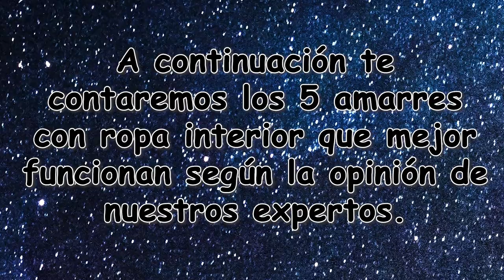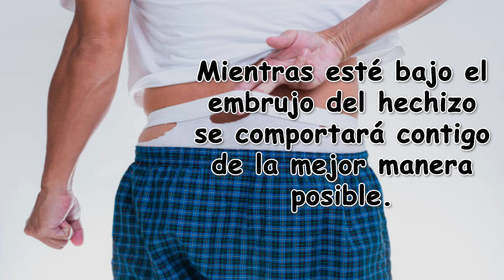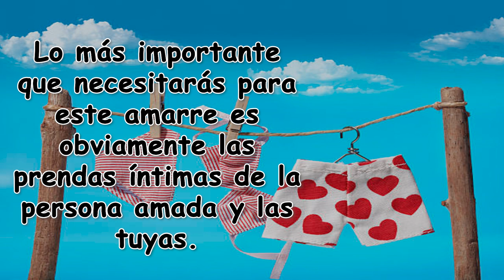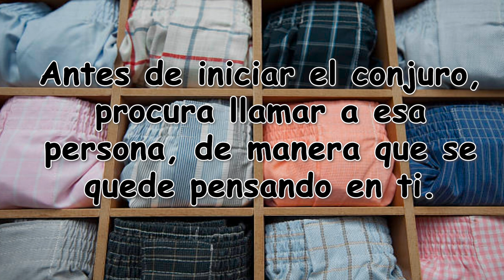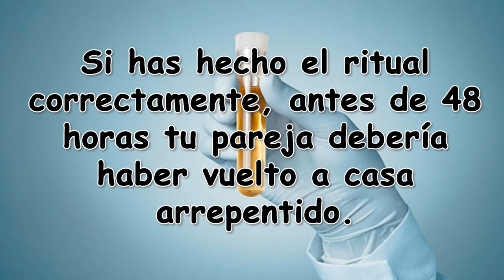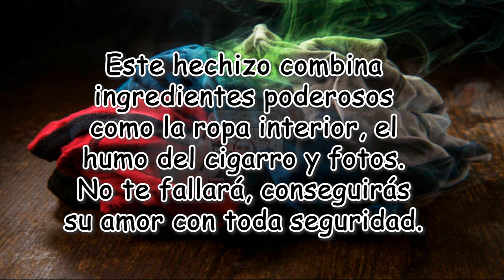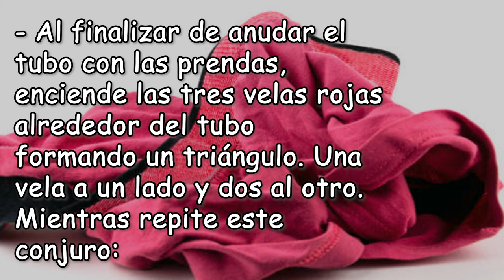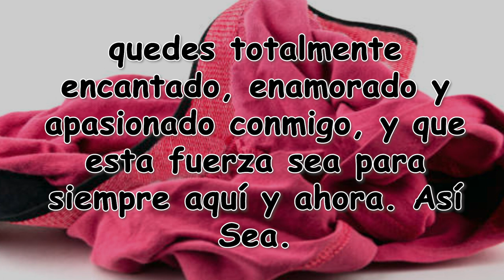AMARRES de AMOR con ropa INTERIOR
La ropa interior es uno de nuestros grandes aliados en los hechizos y amarres de amor. Son muchos los rituales que la emplean como pieza fundamental.

La ropa interior guarda una esencia muy fuerte de la persona que la utiliza, por ello nos asegura gran efectividad y buenos resultados.